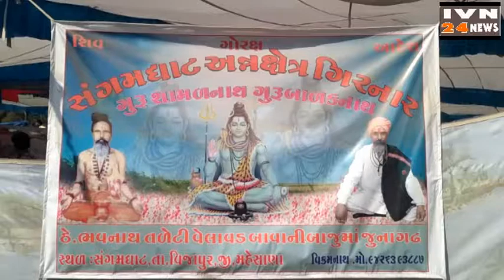शामलनाथ गुरु बालकनाथ अन्नक्षेत्र जूनागढ़,SAMALNATH GURU BALAKNATH ANNSETRA BHAVNATH JUNAGADH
This video channel is run by INDIA VISION the largest weekly newspaper, This news paper providing news from All Gujarat & India as print media & video channel, the channel publish the newsvideo & also online news,as an IVN24NEWS Cable, News Channel, "INDIA VISION" newspaper is popular Gujarati Newspaper,Gujarati Video News and OnlinenewsChannel,INDIA VISION gives you the latest news
 ગીરનારની લીલી પરિક્રમાનું ધાર્મિક મહત્વ હિન્દુઓ માટે ખૂબ છે. કારતક સુદ અગિયારસથી પુનમ સુધી આ લીલી પરિક્રમા કરી શકાય છે. પુરાણોમાં થયેલ ઉલ્લેખ અને ધાર્મિક માન્યતા અનુસાર ભગવાન શ્રીકૃષ્ણએ બહેન સુભદ્રાને અર્જુન સાથે પરણાવવા માટે બહાનું કરી સૌપ્રથમ પરિક્રમા કરી હતી અને સતત પાંચ દિવસ સુધી ગીરનારના જંગલમાં વાસ કર્યો હતો. જે દરમીયાન યાદવો પણ તેમની સાથે રહ્યા હતા. પુરાણના ઉલ્લેખ અને ધાર્મિક માન્યતા અનુસાર ભગવાન શ્રીકૃષ્ણ રુક્ષ્મણીજી, સુભદ્રા અને અર્જુન તથા યાદવોએ ગીરનારની પરિક્રમા કરી હતી. તેમજ બોરદેવીની જગ્યા ખાતે બોરડીના વૃક્ષ નીચે આવેલ માતાજીના મંદિર પાસે બહેન સુભદ્રા અને અર્જુનના લગ્ન કરાવ્યા હતા.
            સતત અગીયારસથી પુનમ સુધી ભગવાન શ્રીકૃષ્ણએ ગીરનારના જંગલમાં વાસ કરી પરિક્રમા કરેલ. ભગવાન શ્રીકૃષ્ણ અહીં બીરાજતા હતા ત્યારે હિન્દુ માન્યતા અનુસાર તેત્રીસ કરોડ દેવતાઓએ ભગવાનના સાંનિધ્ય માટે અહિં વસવાટ કર્યો હતો. અને ત્યારથી ગિરનારમાં 33 કરોડ દેવતાઓનો વાસ થતા આ પરિક્રમાનું મહત્વ વધ્યું છે. ભગવાન શ્રીકૃષ્ણએ કરેલ પરિક્રમા બાદ આ પરિક્રમાનો સીલસીલો શરૂ થયું હોવાનું કહેવાય છે.
गिरनार की हरी परिक्रमा का हिंदुओं के लिए बहुत धार्मिक महत्व है। यह हरी परिक्रमा कार्तिक सूद अगियारस से पूनम तक की जा सकती है। पुराणों और धार्मिक मान्यता में उल्लेख के अनुसार, भगवान श्री कृष्ण ने अपनी बहन सुभद्रा का विवाह अर्जुन से करने के बहाने पहली बार परिक्रमा की और लगातार पांच दिनों तक गिरनार के जंगल में रहे। इस दौरान यादव भी उनके साथ रहे। पुराणों और धार्मिक मान्यताओं के अनुसार भगवान कृष्ण रुक्मणीजी, सुभद्रा और अर्जुन और यादवों ने गिरनार की परिक्रमा की थी। साथ ही बहन सुभद्रा और अर्जुन का विवाह बोरदेवी के घर बोर्डी वृक्ष के नीचे माताजी के मंदिर के पास हुआ।
अगियारस से पूनम तक लगातार भगवान श्री कृष्ण गिरनार के जंगल में रहते थे और परिक्रमा करते थे। हिंदू मान्यता के अनुसार, जब भगवान कृष्ण ने यहां शासन किया था, तब भगवान कृष्ण की उपस्थिति के लिए तैंतीस करोड़ देवता यहां रहते थे। और तब से इस परिक्रमा का महत्व गिरनार में 33 करोड़ देवी-देवताओं के निवास के साथ बढ़ गया है। कहा जाता है कि इस परिक्रमा का चक्र भगवान श्री कृष्ण की परिक्रमा के बाद शुरू हुआ था
located in the district of Junagadh in Gujarat, is a city steeped in history. The city's name can be translated to 'old fort'. It was also called 'Yonagadh‘, which means 'City of the Greeks' as it was once ruled by the Greeks. Junagadh' s largest tourist attraction is the Uperkot Fort. Within the fort, there is a range of interesting places to visit.The Buddhist Caves, Adi-Kadi Vav are some of such places.The best time to visit Junagadh is during its cool and pleasant winter season. The winter season begins in November and goes on until February. These months are a good time to go sightseeing in Junagadh. Junagadh’s summer season can get quite hot with temperatures ranging between 28 degrees Celsius and 38 degrees Celsius. Hence, the summer season, which starts in March and ends in June, may not be the best time to visit this city.